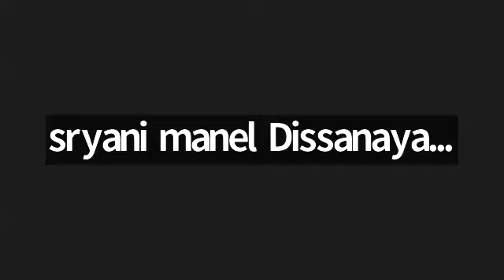Educational Psychology Assignment - presentation BED/SM/24/01 batch 2024-02-13